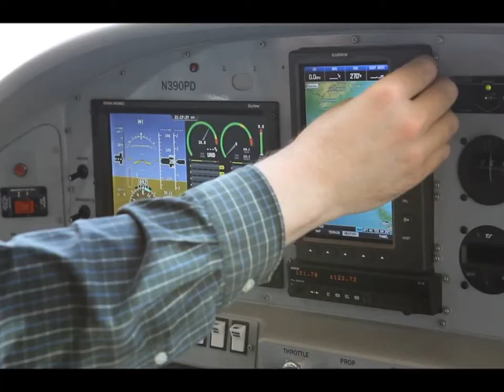Plane Driven PD 2 Roadable Aircraft Flying and Driving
Plane Driven is proud to share some it latest images of the PD-2.  Flying and Driving the PD-2.  East Coast flying & West Coast driving.